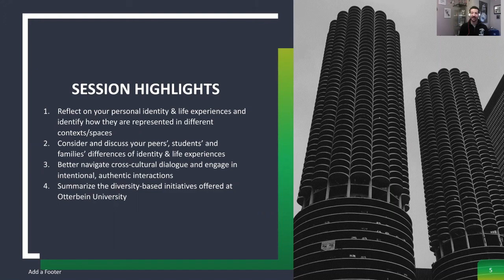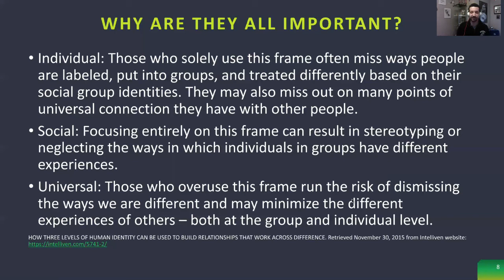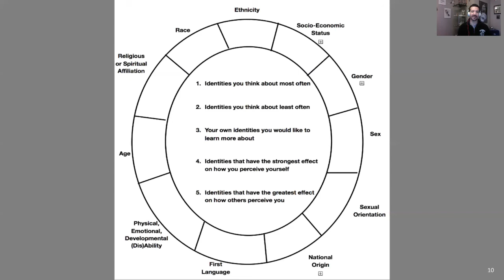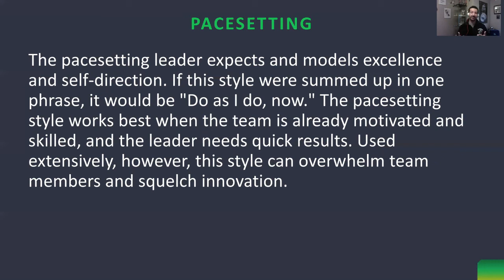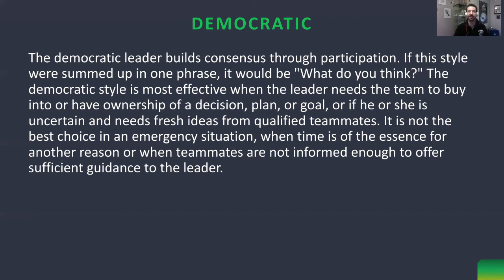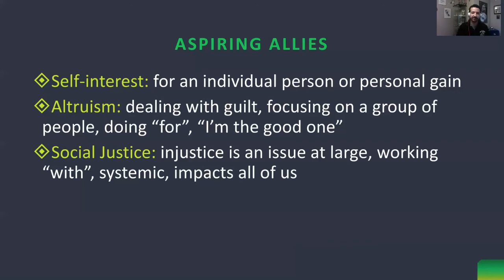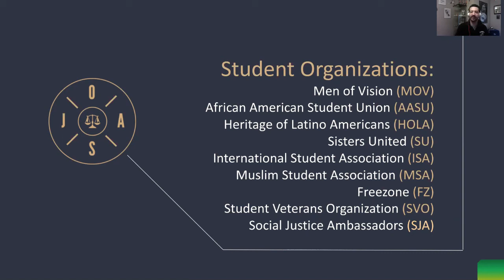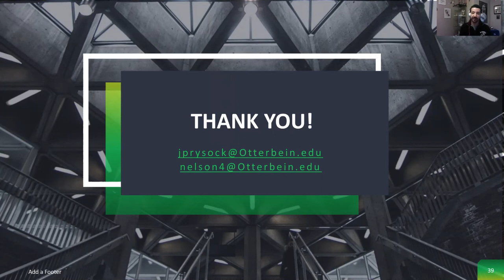Van Sant Leadership-Dare To Be Me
Dare To Be Me Workshop -
In this workshop students will examine various identity development models, explore their own identity and understand their own identity as a leader in the context of others. Join Director of Otterbein's Office for Social Justice and Activism for this insightful session!

After watching please fill out evaluation for credit!

Core Workshop Credit